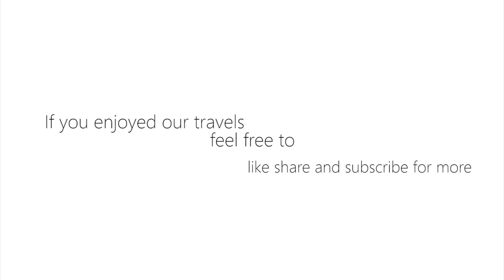Border collie in TRAVEL | Summer 2018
Since I remember we are sharing quite a lot of passions. One of them definitely is traveling. Can't name all the places we have visited not only through our life but even during this year.
Floyd - this dog is my endless journey. Step by step following me, climbing mountains, swimming in the sea.
We wake up together, seek for new adventures together, eat on the road together and tired as one can imagine he is falling asleep in my arms at the end of the day.
Life is sweeter when you have your "once in a lifetime" buddy by your side.

Video made with using:
Nikon D7100
GoPro Hero6
GoPro Karma grip
Flycam HD-3000